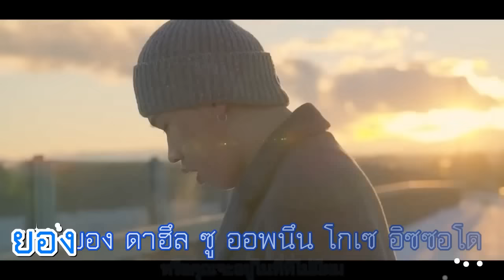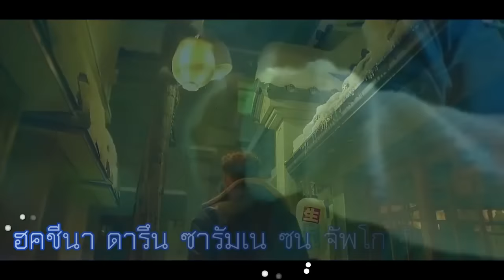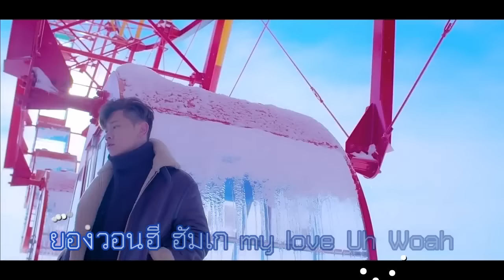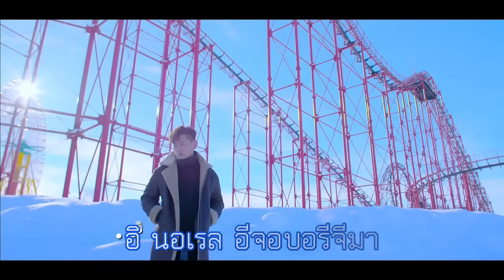Crush (Feat.Taeyeon) - Don’t Forget [Karaoke Thaisub]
Thaisub / ไทยซับ